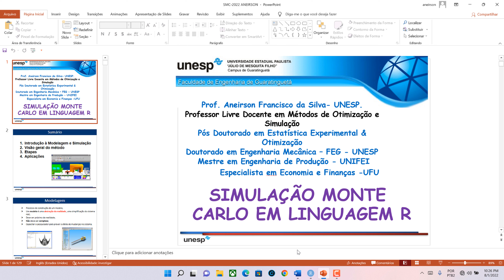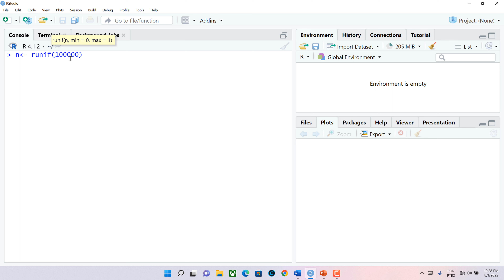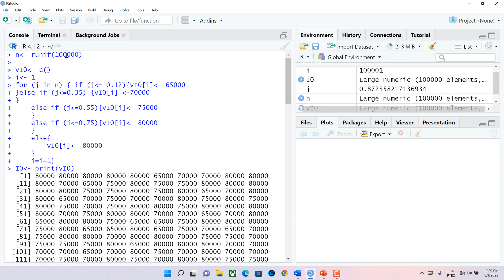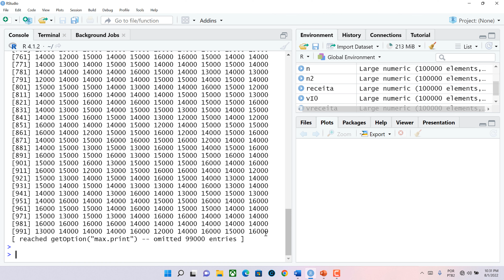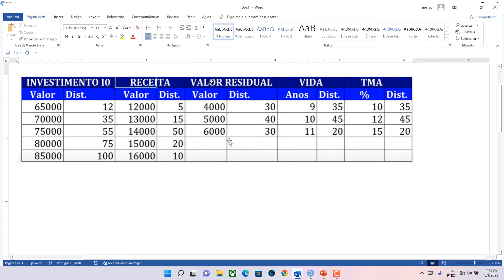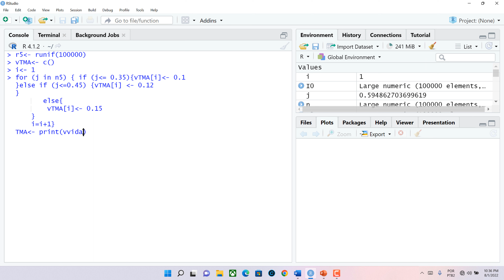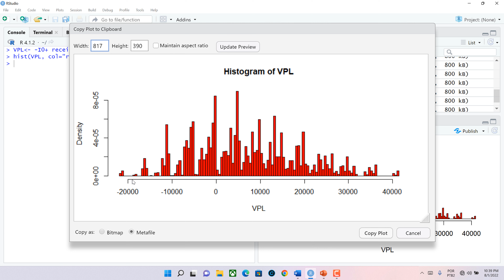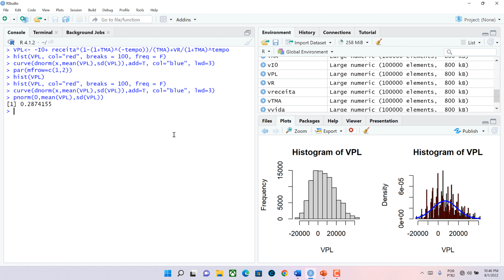Simulação Monte Carlo por meio da Linguagem R. Utilização de lógica no Rstudio.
Essa aula aborda a utilização de lógica no Rstudio, visando aplicar a Simulaação Monte Carlo em problemas de Engenharia Econômica. Sendo que, são problemas que estão modelados por frequências e não por funções de densidade de probabilidade.